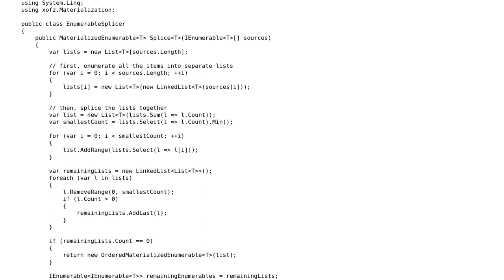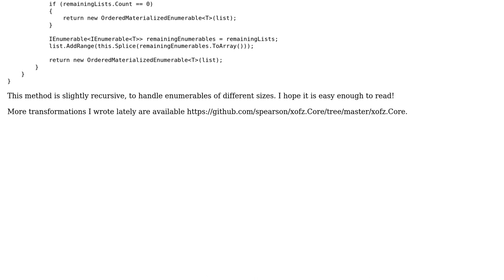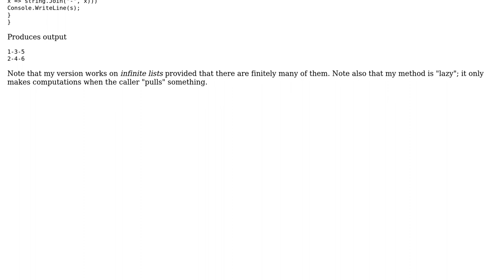Splicing enumerables together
With thanks & praise to God, and with thanks to the many people who have made this project possible! | Content (except music & images) licensed under CC BY-SA | Music | Images & others | With thanks to user xofz user Eric Lippert user 200_success and the Stack Exchange Network Trademarks are property of their respective owners. You are responsible for your own actions.